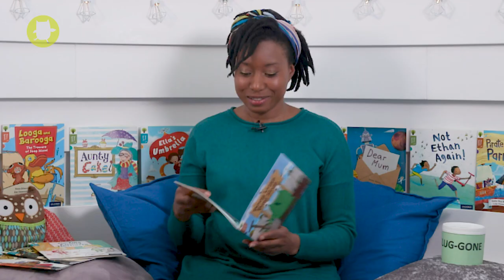Story time: Doug Lugg, Boy Slug | Oxford Owl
It's story time! Watch this Oxford Reading Tree Story Sparks story, read by a professional storyteller, and learn simple techniques to use when reading with your child. Doug Lugg hates vegetables. He won't eat carrots, spinach, broccoli or peas… until one night he finds himself transformed into a giant, vegetable-loving slug!

What is Oxford Owl? Oxford Owl for Home has been created especially for parents by Oxford University Press to give you free expert advice, ideas and activities to support your child’s learning at home